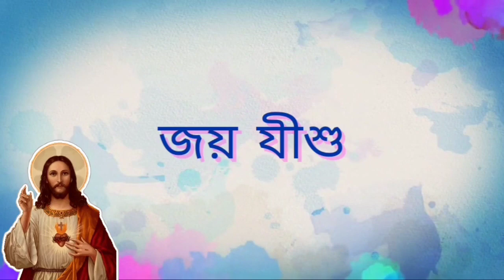একজন ব্যাভিচারী নারী ক্ষমা পেলো || Bible Quotes In Bengali || jesus story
যোহন ৮: ১-১১

Ignore Tags 😃